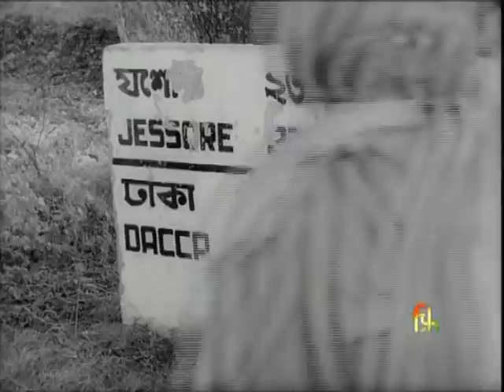The Homecoming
Synopsis : By means of a story, the film depicts the progress achieved by villages of India under the impact of the First and Second Five Year Plans.

Director : Shantaram Athavale